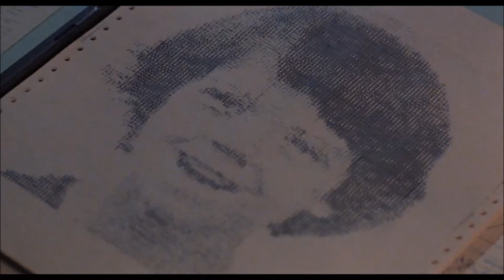WHY DID YOU PICK ON ME DELETED SCENE bud spencer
This is the christmas scene that was cut from the english release of why did you pick on me.. it was on the italian version.. so i have added the english subtitles to this so it can be enjoyed by those who like me, never knew this scene exsisted... enjoy...